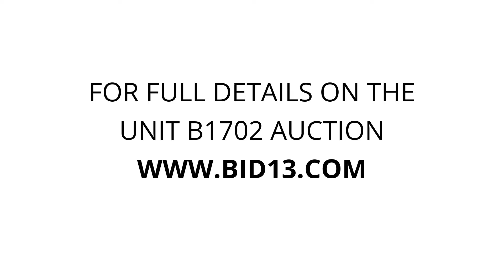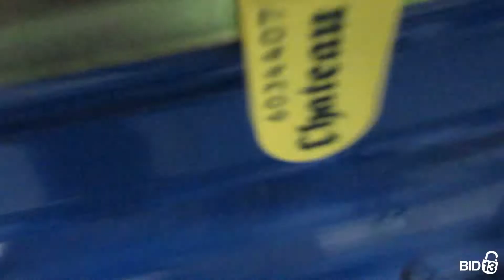54 National Self Storage - Unit B1702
this, Unit, appears, to, contain, GolfingEquipment, Clothing, tools, furniture, CampingEquipment, cooler